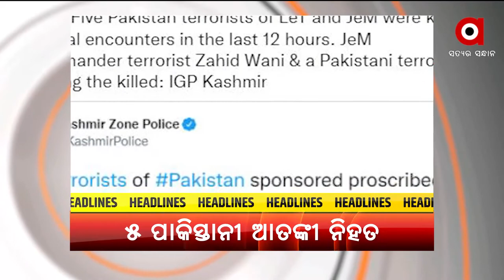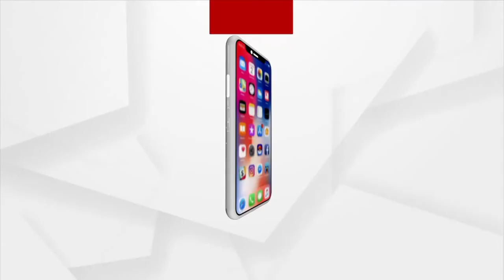Headlines@ 9 am | 30 Jan 2022 | Argus News